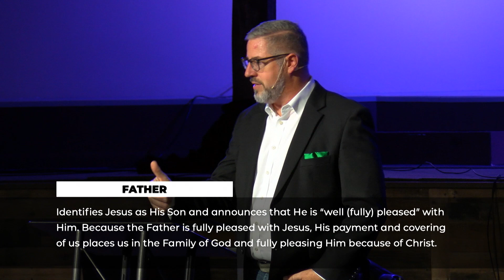Sunday Message // Matthew 3:13-17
Welcome to The Gathering Place! First time joining us? Welcome home! We'd love to get to know you a little better. for more about who we are and what we're about!

Feel free to get engaged and interact throughout the service with our host and the other viewers by leaving a question or comment!

The Gathering Place in North Syracuse, NY
October 22, 2023 | For more visit tgponline.org